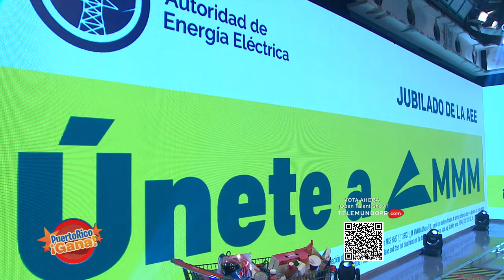7 0 PR GANA 03 30 22